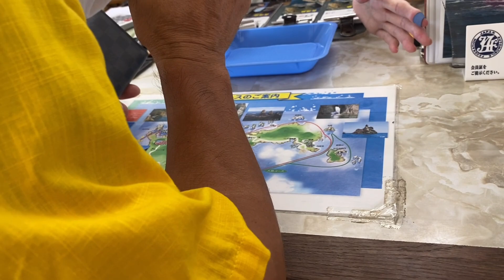VLOG#2│青海島山口県│OMIJIMA YAMAGUCHI KEN